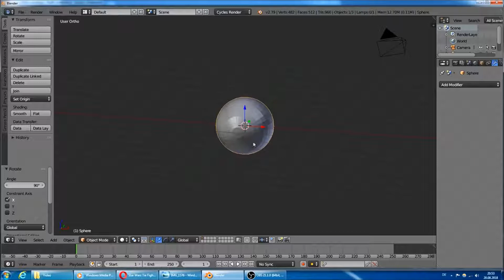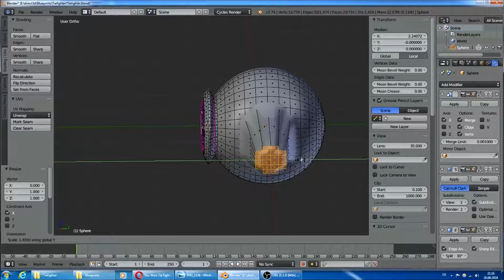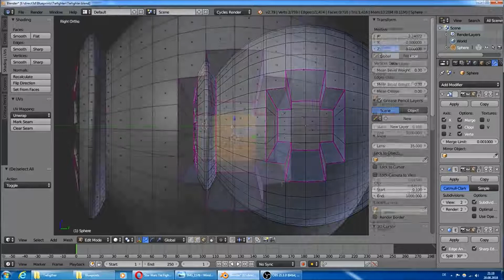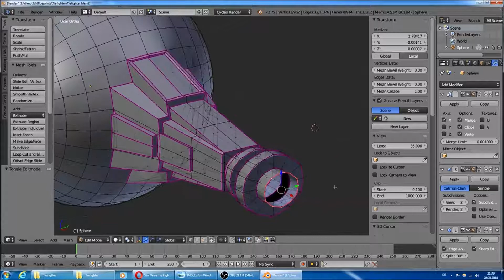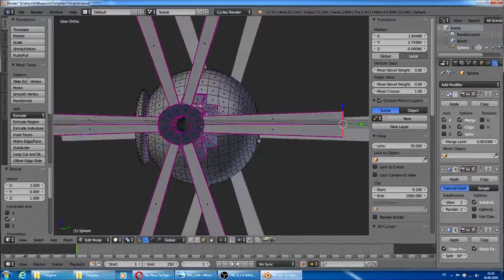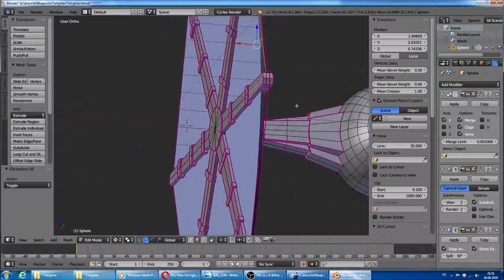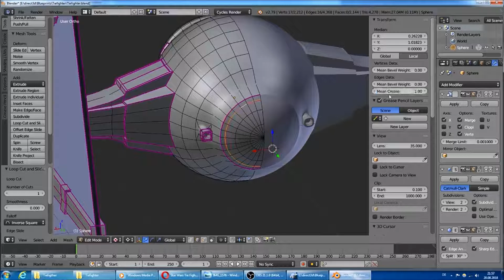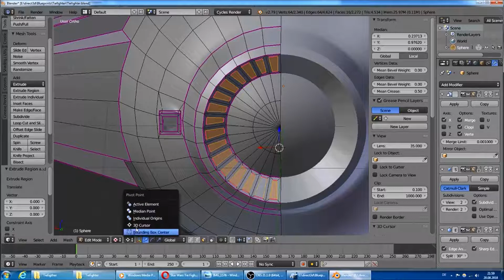Tiefighter Speedart (Hard Surface Modelling)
In diesem Video zeige ich die Modellierung eines Tie Fighters aus Star Wars.

Die Texturierung erfolgt später.